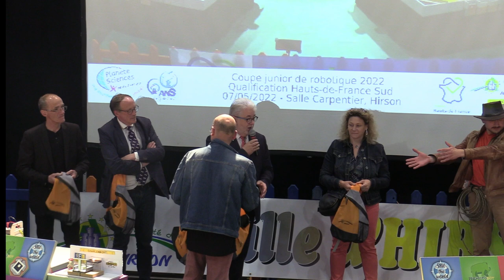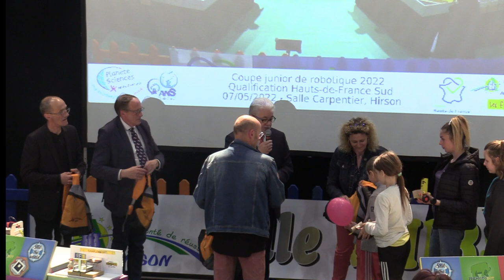Remise des trophées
Remise des trophées hirsonnais de robotique et de la coupe junior de robotique par Jean-Jacques Thomas, Nelly Janier AUbry et Jean-Louis Bricout.